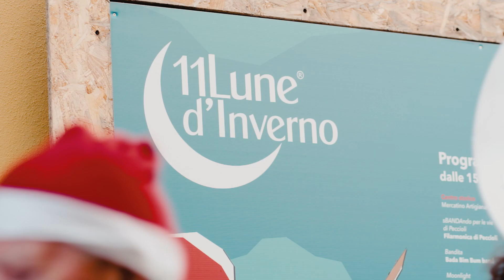11Lune d'Inverno 2023-2024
26 dicembre 2023
Laboratori, spettacoli teatrali, spettacoli di strada e tante attività per bambini e per famiglie a Peccioli